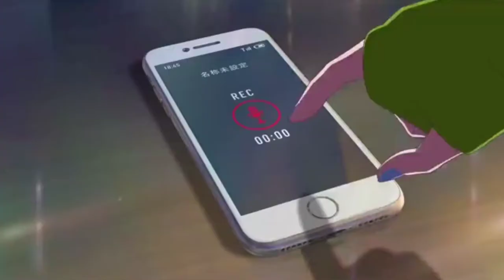Spirit of the Sun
Anime - various

Song - Spirit of the Bear - Live on the Sun